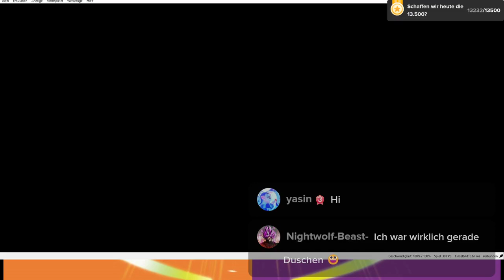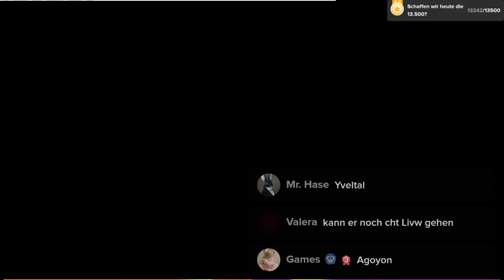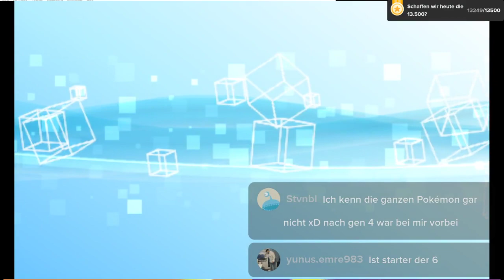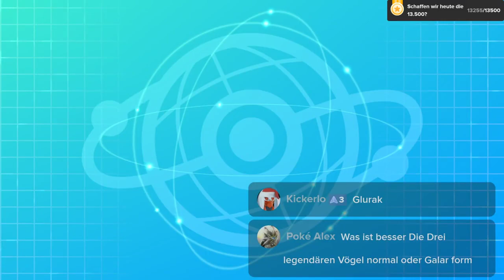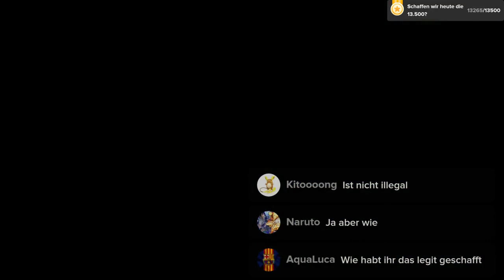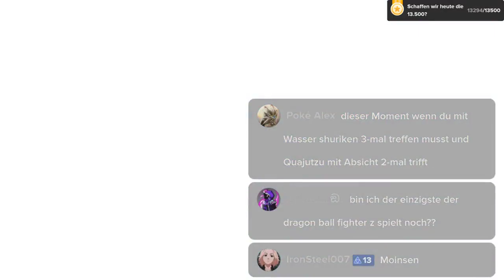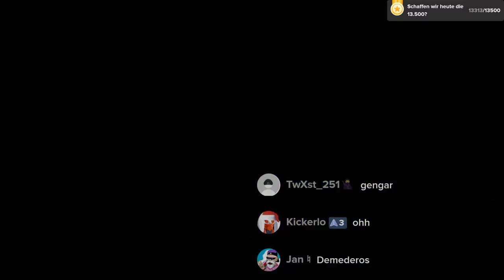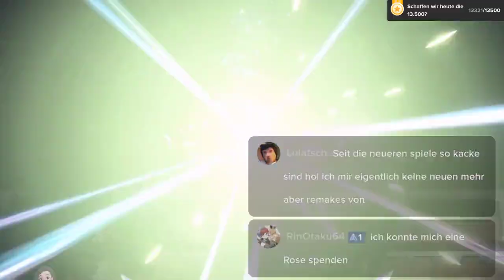TikTok Stream 6.1 Pokemon Ultra Sonne Ultra Mond Pokemon Karmesin und PurPur und Schwert und Schild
Hier findet ihr alle meine Links die ihr benötigt: Discord/TikTok/Twitter und vieles mehr